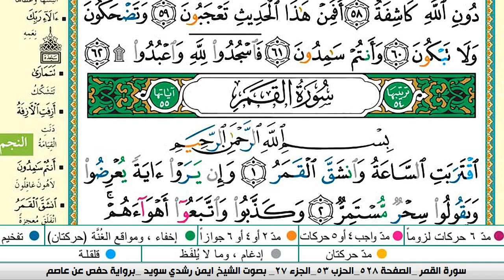سورة النجم كاملة مكتوبة ايمن سويد ـ تحفيظ القرآن الكريم بسهولة ويسر The Noble Qu